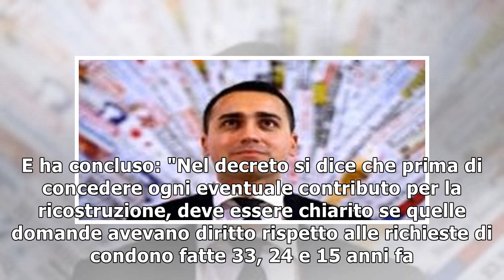Crimi, non c'è un nuovo condono a Ischia14/11/2018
(ANSA) - ROMA, 14 NOV - "Non c'è un condono a Ischia e non è vero che c'è un nuovo condono". L'ha scandito il sottosegretario alla presidenza del Consiglio Vito Crimi parlando in Aula, al Senato, nell...